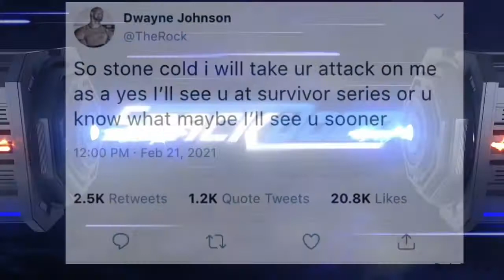WWE 2K20 | Universe Mode - “RAW INVASION” | Episode #89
On the go home show for survivor series we kick the show off with Eddie guerrero vs Roman Reigns and The fiend vs Dolph ziggler and in the main event Paige vs Naomi